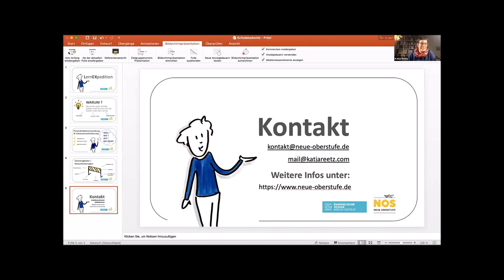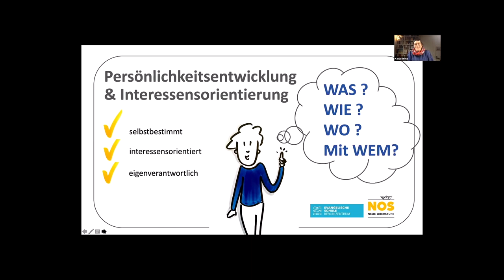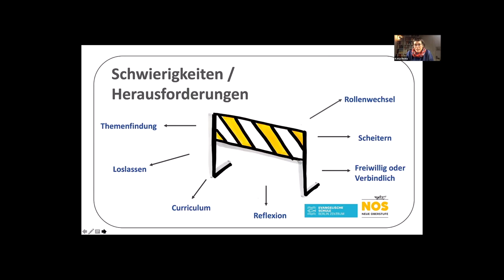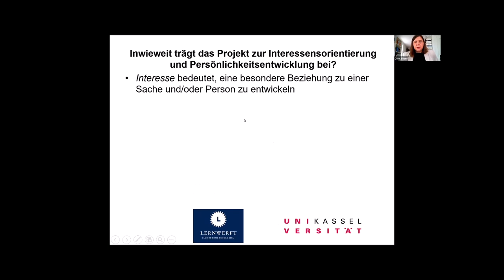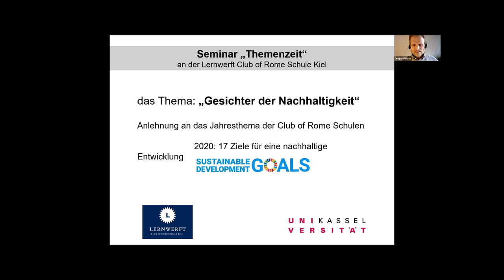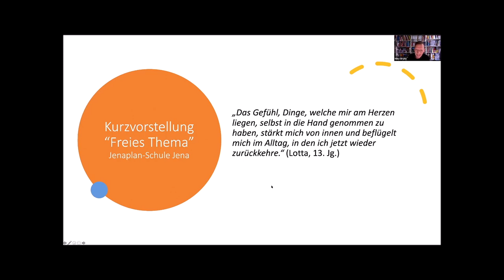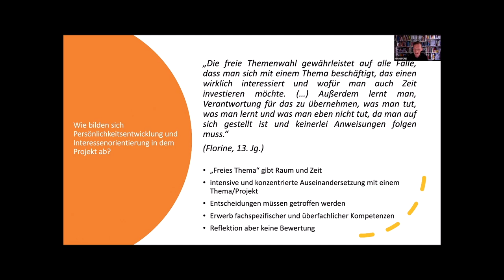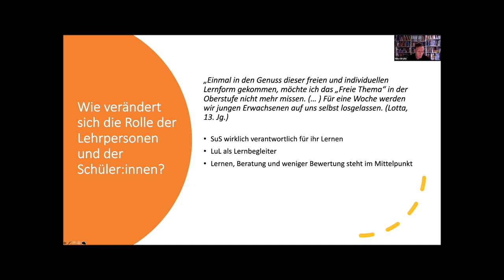Workshop Nr. 8: Persönlichkeitsentwicklung und Interessensorientierung